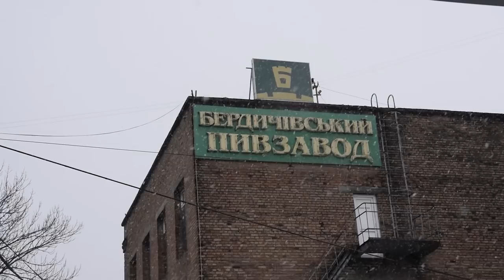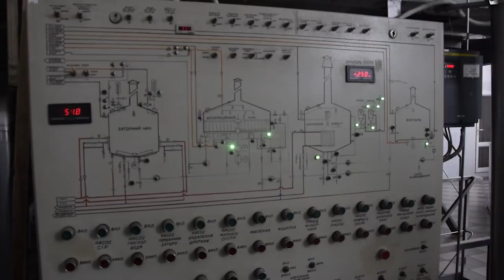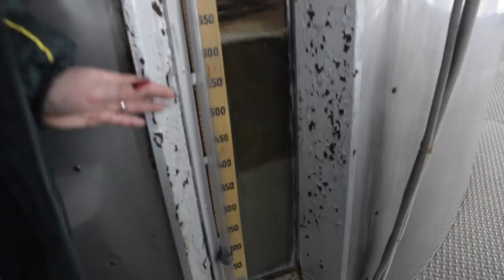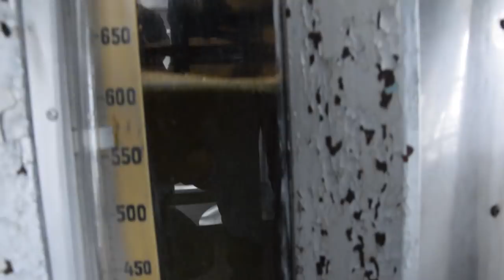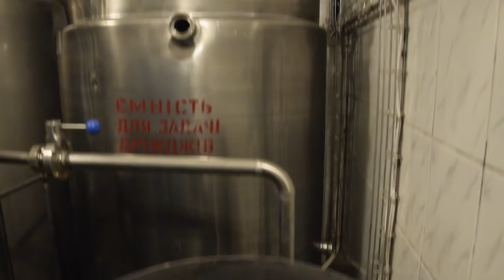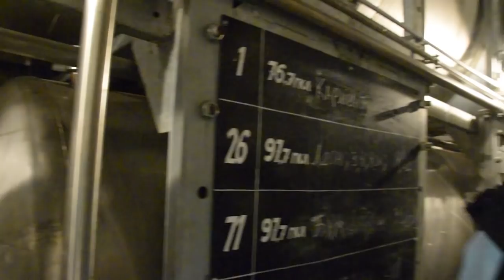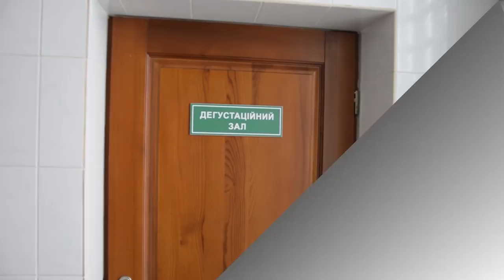Бердичевский пивзавод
Друзья, наконец то моя мечта посетить большой пивзавод осуществилась. Договорились для нас провести экскурсию на Бердичевском пивзаводе. Один из старейших пивзаводов Украины, основан в 1861 году! Надеюсь и вам будет интересно)